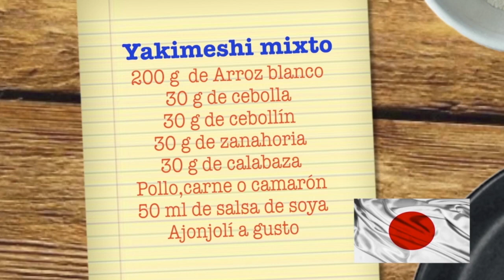A Las 9 - Yakimeshi mixto con el chef Paulo Rodrigues